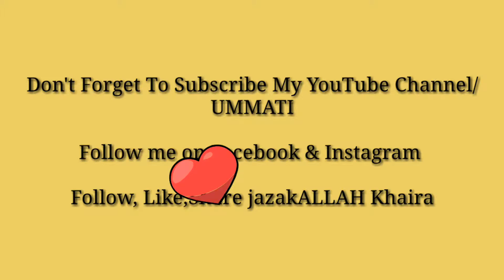Mewat Ijtema First day Veiw 2019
jazakALLAH Khaira